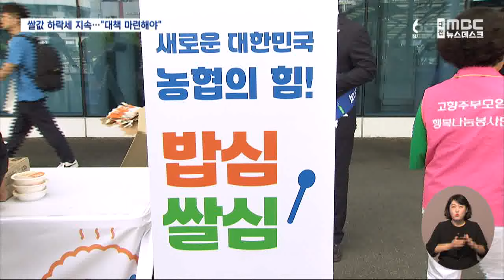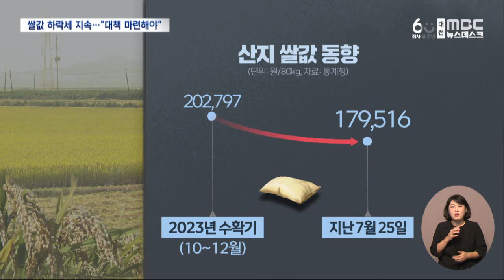끝없는 쌀값 폭락⋯"소비 줄고 재고 늘어"/대전MBC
수확기를 50여 일 앞둔 쌀값 동향이 심상치 않습니다. 가마당 20만 원대였던 지난해 10월 이후 9개월 동안 내리 하락해 지난달에는 17만 원대까지 떨어졌는데, 농가는 대책 마련을 요구하고 있습니다.